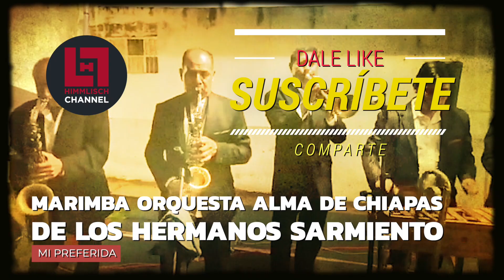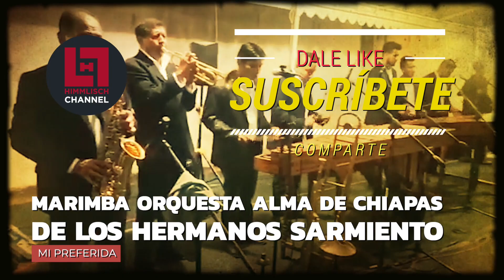Marimba Alma de Chiapas de los Hnos. Sarmiento «MI PREFERIDA» | MÚSICA DE MARIMBA PARA BAILAR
Marimba originaria de Ocozocoautla de Espinosa, Chiapas, México.
Marimba Orquesta Alma de Chiapas de los Hermanos Sarmiento

También queremos leer tus comentarios y saber tu opinión.